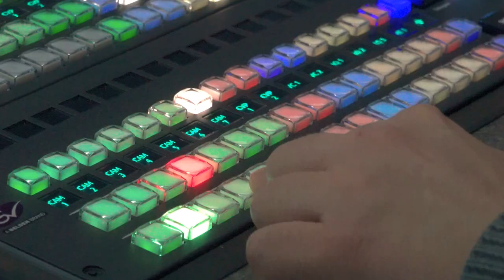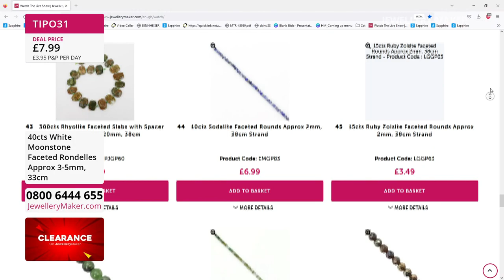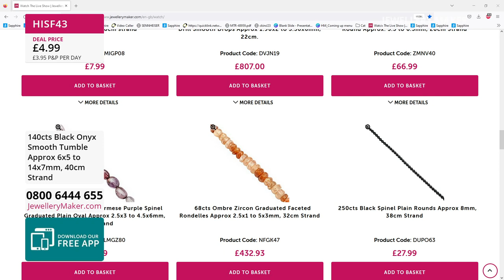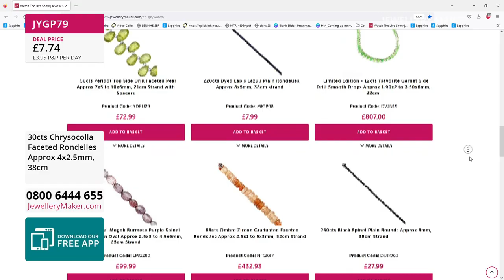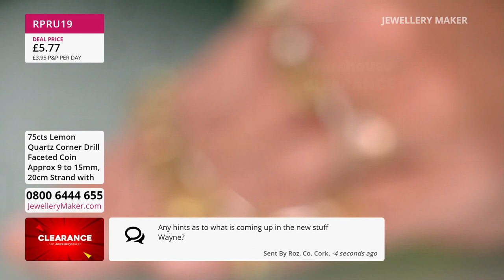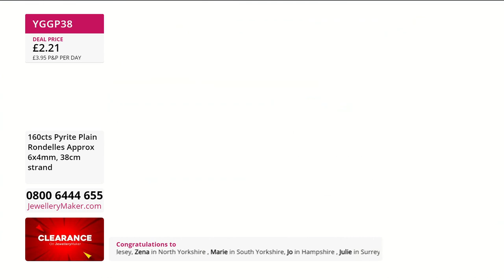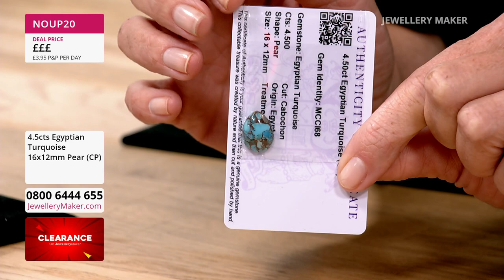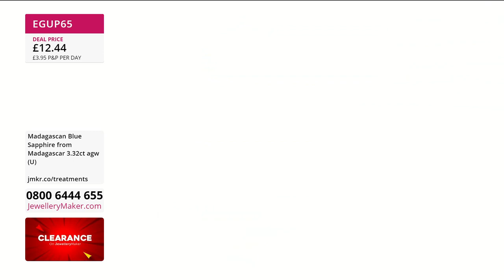JewelleryMaker LIVE 27/10/2022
Early Bird
08:00 - 09:00
The early bird catches the 0.78cts Multi Gemstone Mix Shape & Size Pack of 6!

Mega Deals
09:00 - 10:00
Your chance to bag yourself an absolute steal, don't miss out!

Mega Deals
10:00 - 11:00

11:00 - 12:00
Don't miss out on an array of true luxury with Lilac Pearls & White Nephrite!

Mega Deals
12:00 - 13:00